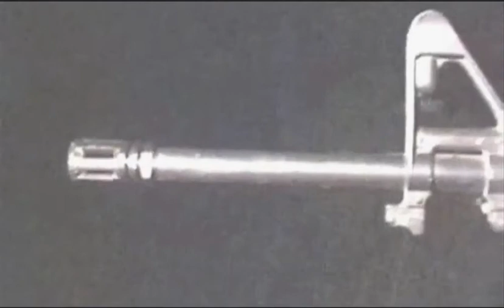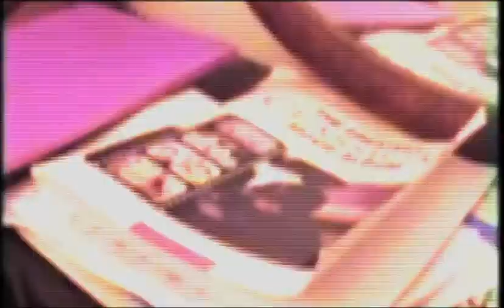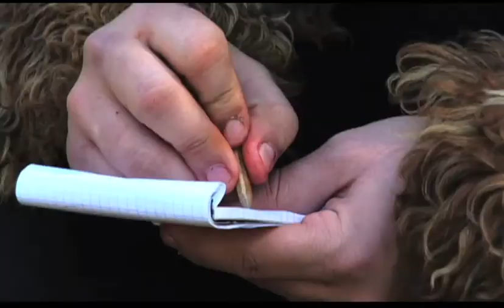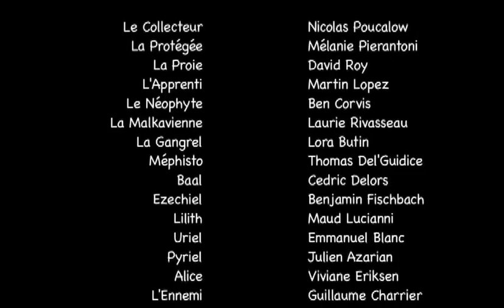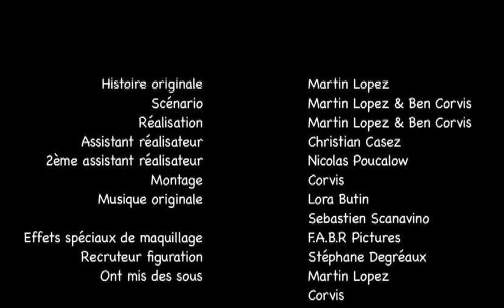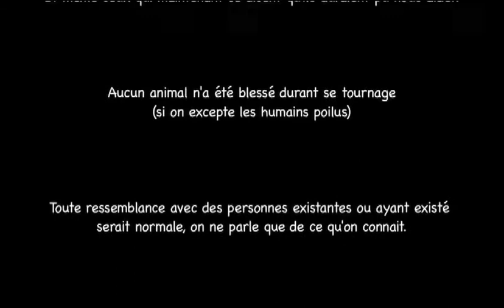Mascarade H264 partie 2